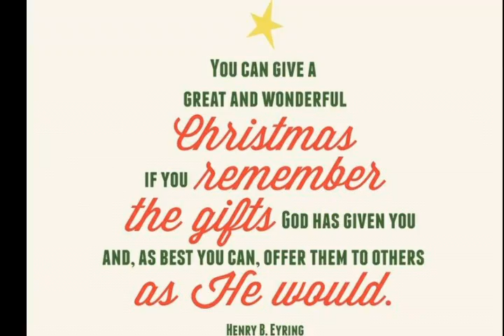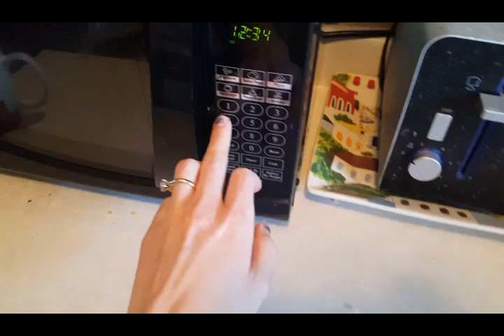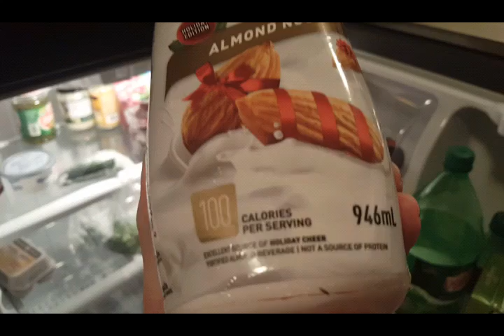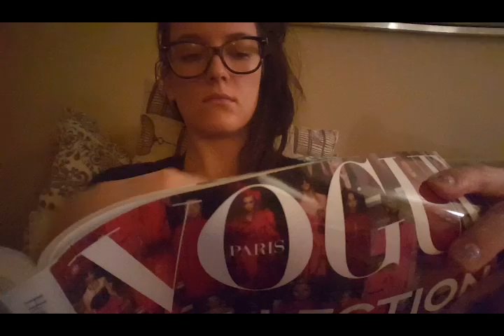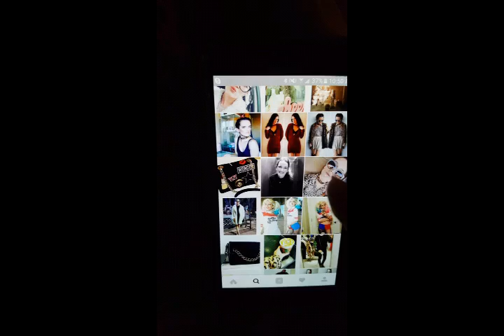Christmas Night Routine - 2016 🎄⭐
Hey guys! Here is a little sample of how I have been spending my evenings during this Christmas season! I hope you like watching  :)